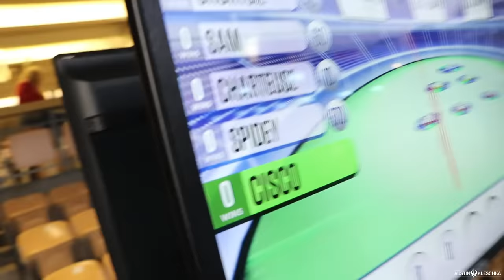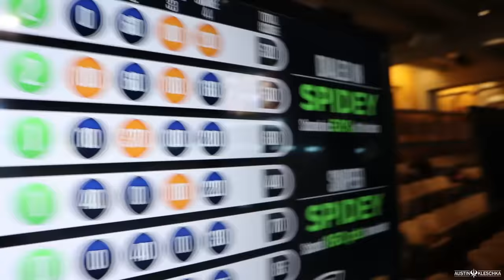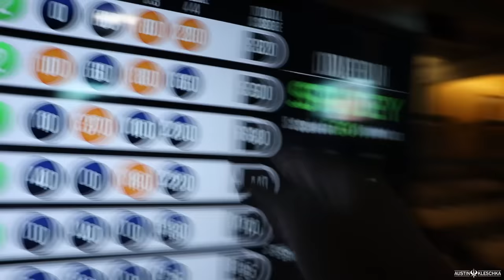SOFTBALL CREW CRUSHES GOLF BALLS AT DODGER STADIUM! | Kleschka Vlogs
Welcome Kleschka Crew! Every baseball fan has dreamed of crushing some golf balls at baseball stadium! The Softball Crew got to do that today! Enjoy!